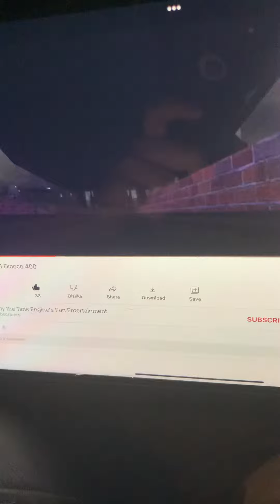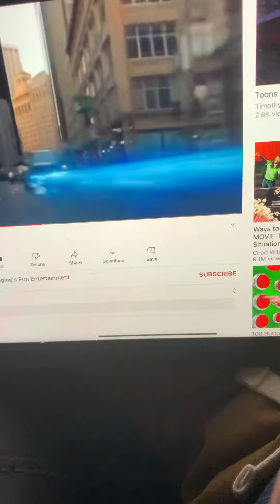The racing racing because last year July 20